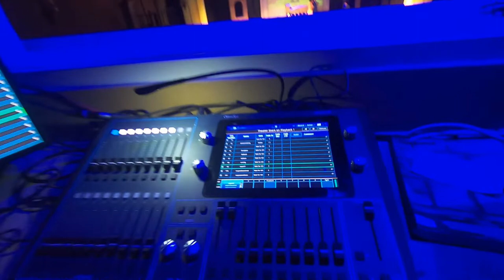Backstage Pass: Descendants Musical Theatre